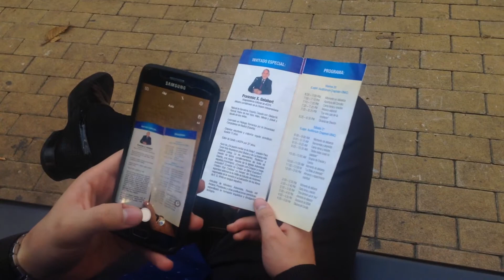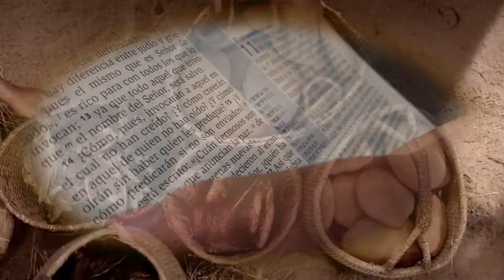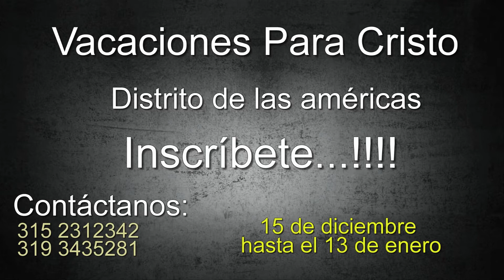Vacaciones Para Cristo